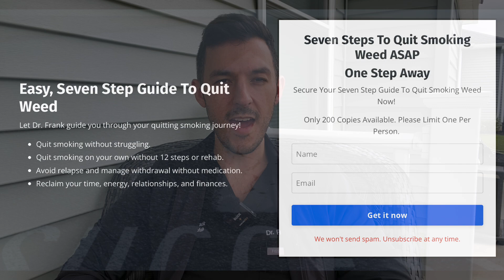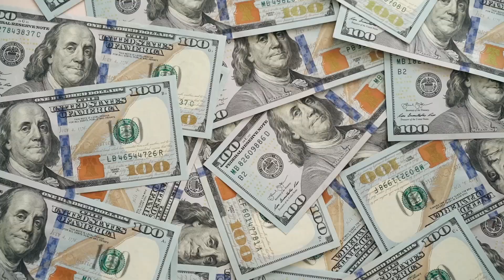3 Stages Of Quitting Smoking Weed (The Good, The Bad, The Ugly)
If you are looking to quit smoking weed, or are wondering about weed withdrawal or marijuana withdrawal symptoms and timelines this AddictionMindset video is for you! In this brief video Dr. Frank the founder of Addiction Mindset recovery coaching explains the three stages of quitting smoking weed, the good the bad and the ugly. Very little of weed addiction and recovery from it has to do with the cannabis withdrawal symptoms but rather a lot to do with the mindset in which we approach quitting THC with. We find that marijuana addiction or cannabis substance use disorder usually goes through three stages. Wether you are looking to take a tolerance break, quit smoking delta 9 and delta 8 products, are suffering from cannabinoid hyperemeis syndrome AddictionMindset videos are for you!

Best journal/ planner for quitting:

Favorite Book on weed Addiction recovery: Dopamine Nation